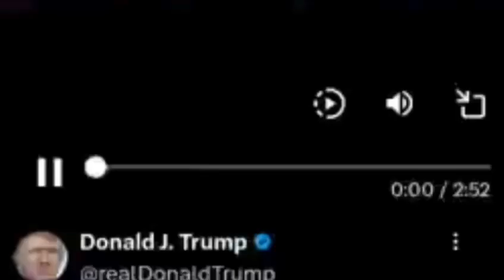Gold star families message to Biden and Harris